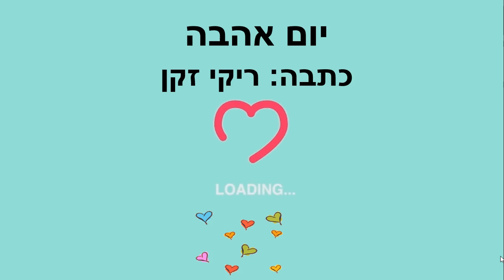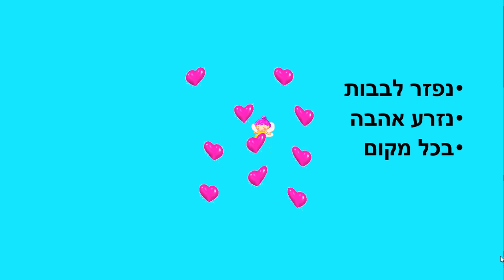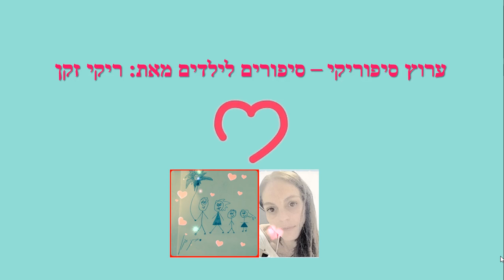יום אהבה - סיפור ילדים קצר - כתבה: ריקי זקן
יום אהבה
סיפור ילדים